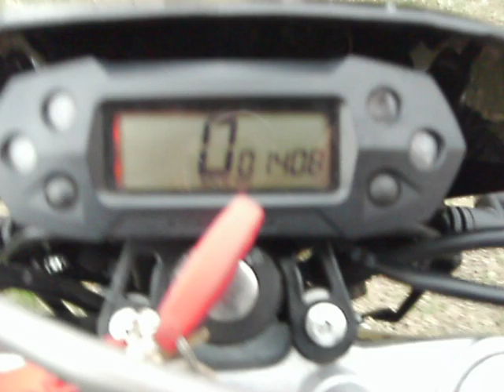Rieju MRT 50 SM Odpalenie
Prezentacja i odpalenie mojego Rieju. Sorry za jakość.